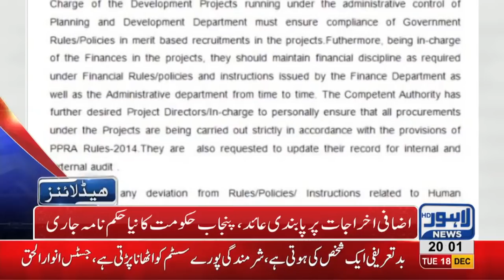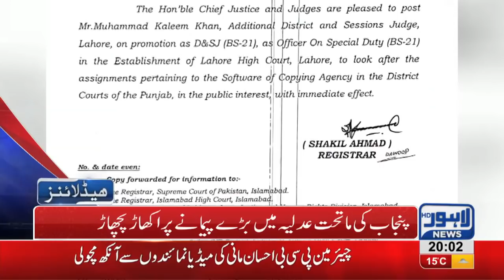08 PM Headlines Lahore News HD – 18th December 2018